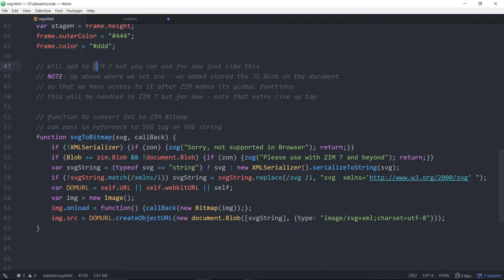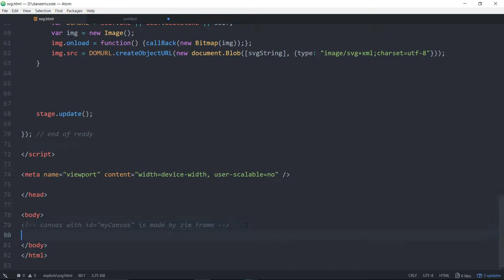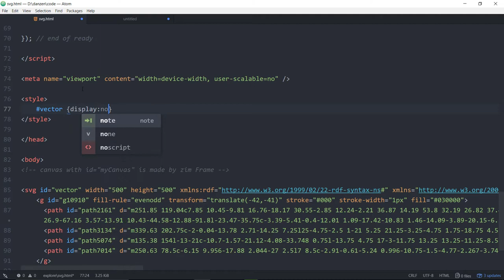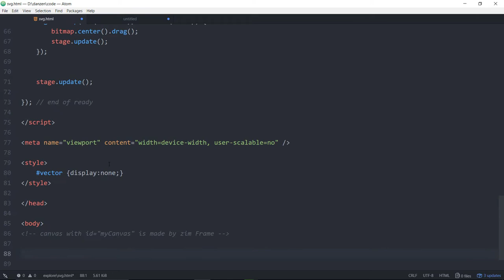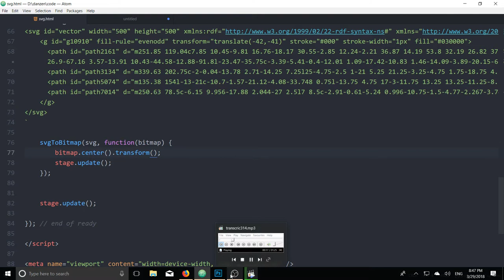ZIM Explore! 08. SVG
Zim's Dr. Abstract codes to all corners of ZIM in these half hour series less commercial times - haha. This is an open-ended series so any requests are welcome - come join the SLACK Team and start coding in ZIM! Press that little like button to make the ZIM Team happy and share ZIM with others - let's all get creative on the canvas!